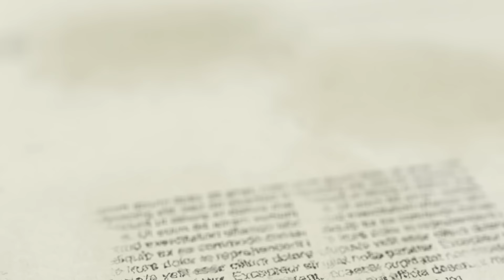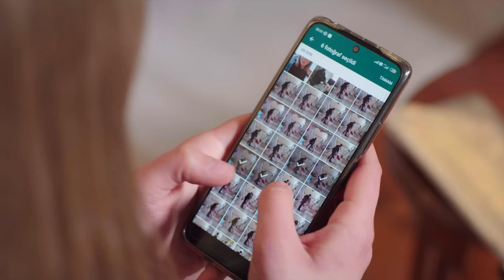Hicran 17. Bölüm